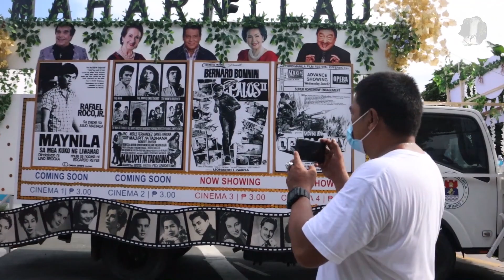NILAD FESTIVAL 2022 : FLOAT PARADE AND STREET DANCING Competition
Nilad Festival 2022 for Araw ng Maynila this June 24, 2022. Featured Float Parade and Street Dancing Competition that started at Quirino Grandstand to its final destination the Kartilya ng Katipunan in Lawton, Manila. Lots of activities organized by LGU Manila for the 451st founding anniversary of the City of Manila.